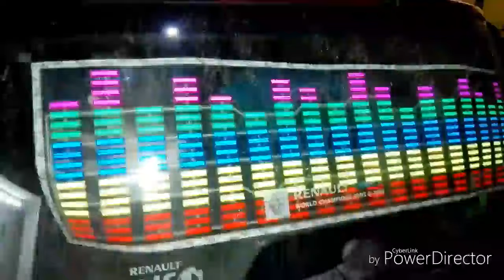Gearmax® 90 x 25cm Música Sound Activated pegatinas de coches Ecualizador resplandor de colores de l